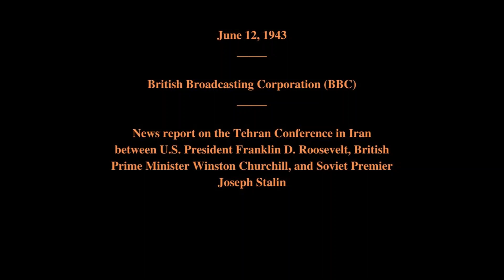June 12, 1943 - News Report on the Tehran Conference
British Broadcasting Corporation (BBC)

A news report on the conference held in Tehran, Iran between U.S. President Franklin D. Roosevelt, British Prime Minister Winston Churchill, and Soviet Premier Joseph Stalin